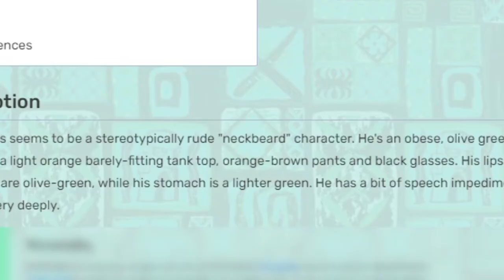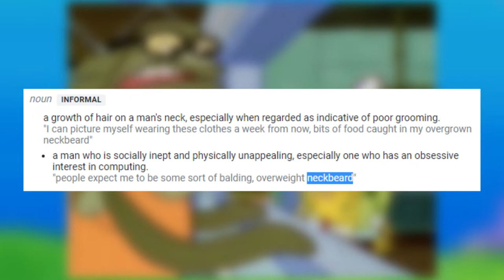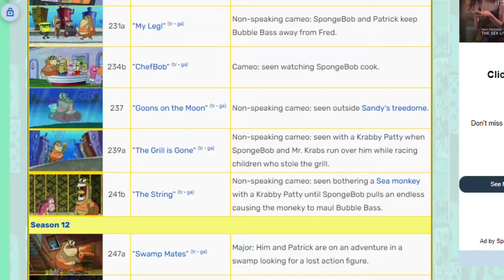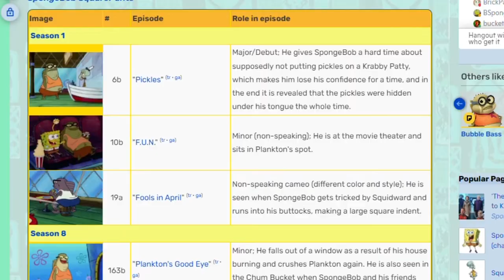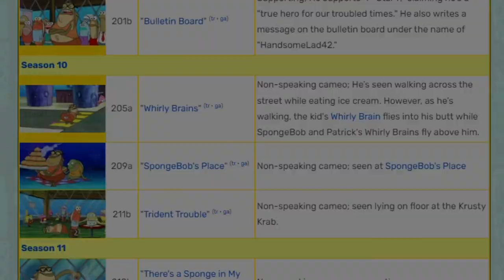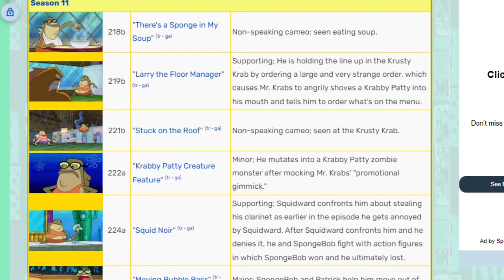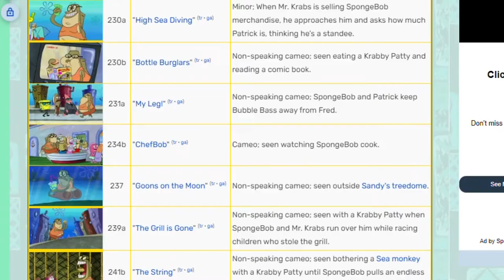Bubble Bass | Everybody's Favorite - SpongeyMikey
Bubble Bass is a fan-favorite character in the SpongeBob series, and has had an interesting history throughout.

Music Used (all from YouTube Music Library):
Gloss on the Floor by NoMBe
Betya by Lauren Duski
Flight by Tunisia by Causmic
Russian River by Dan Henig
Seventh Heaven by E's Jammy Jams